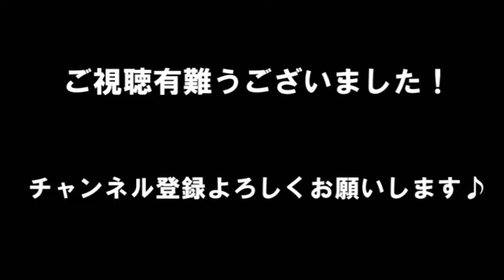【癒し】お昼寝従業ニャン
お客さんがいない店内での従業ニャンの多種多様な寝相、表情を収録！
眠い時だからこそ見れる可愛さがそこにはある！